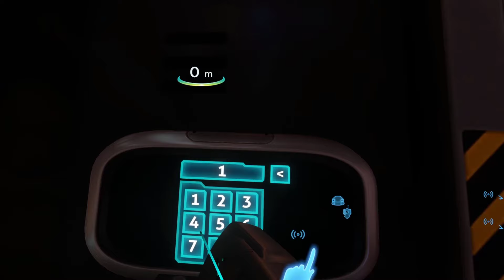NIE PLANOWAŁEM SPOTKANIA Z LEWIATANEM w VR I Subnautica VR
W dzisiejszym odcinku tak jak obiecałem w poprzednim odcinek będzie lekko dłuższy aaa dzisiaj D: :

-Zobaczenie jak działko laserowe niszczy statek ratunkowy
-Otwieram kapsuły którą znalazłem
-Zwiedzaniem Aurory oraz naprawianiem rdzenia
- Pływanie obok Leviathana ... (tego nie planowałem)

Jeśli miałem być szczery to tytuł miał być NAPRAWIAM AURORE albo NAPRAWA SILNIKA AURORY lub znowu ZWIEDZAM AURORE lecz Leviathan wygrał ..